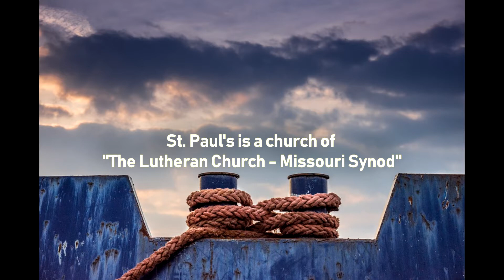Anchored in Christ: Teaching About Communion from the Old Testament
How do we teach about communion from the Old Testament?
 Check out this week's "Anchored in Christ" as Pastor discusses the story of the burning bush.